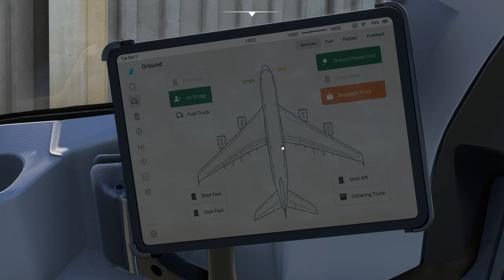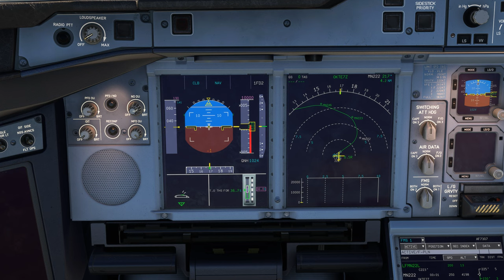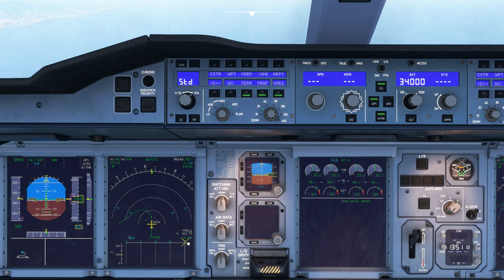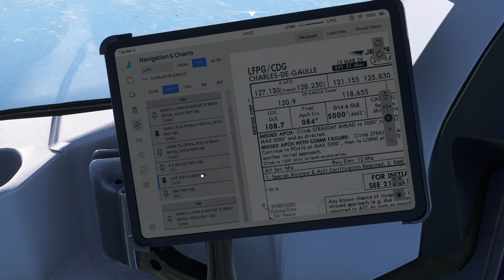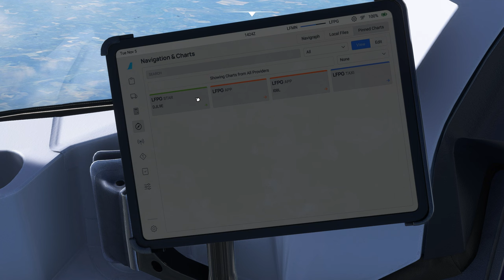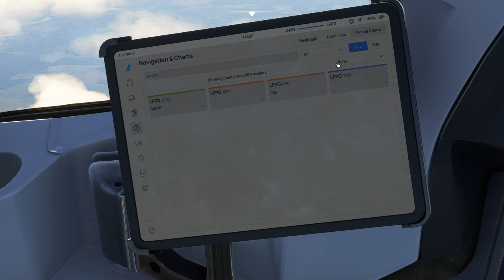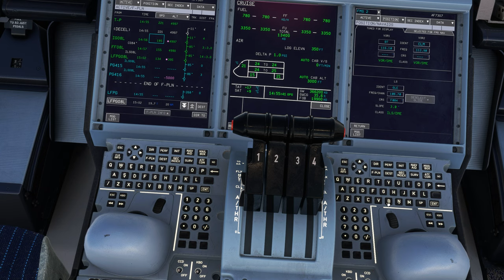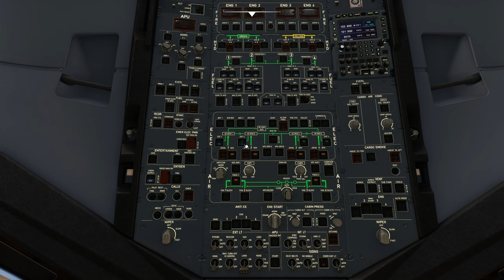Vol AIRFRANCE avec météo réelle et trafic entre Nice et Paris Charles de Gaulle LFMN LFPG A380 2K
Vol AIRFRANCE avec météo réelle et trafic entre Nice et Paris Charles de Gaulle LFMN LFPG
Flight Simulator 2020 - A380 FLYBYWIRE
DX11

00:00 Préparation de l'avion
12:00 Push Back et Taxi
25:00 Décollage et Montée au FL 340
39:00 Palier au FL 340
1:04:00 Descente jusque 5000 Ft
1:28:00 Approche et Atterrissage